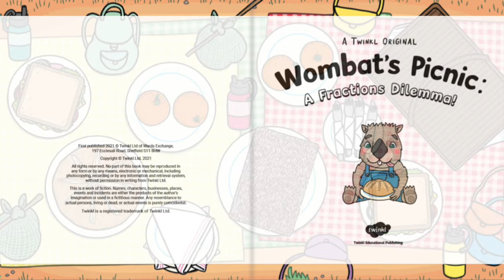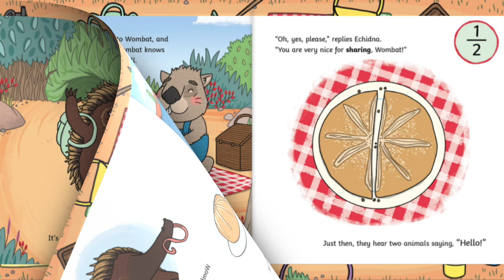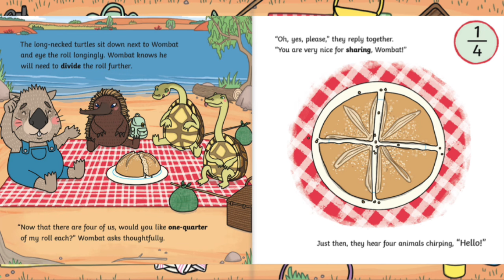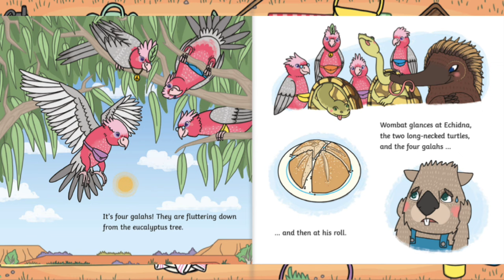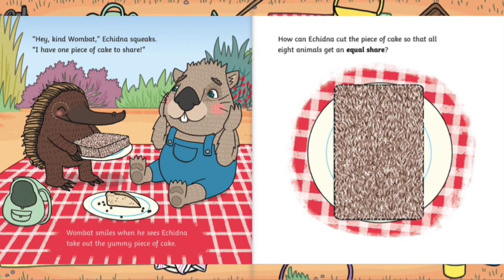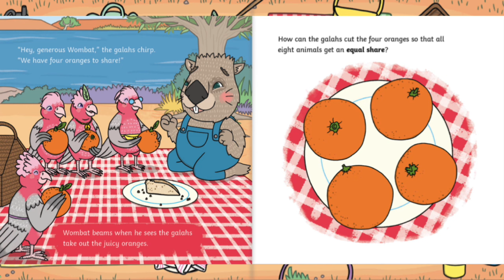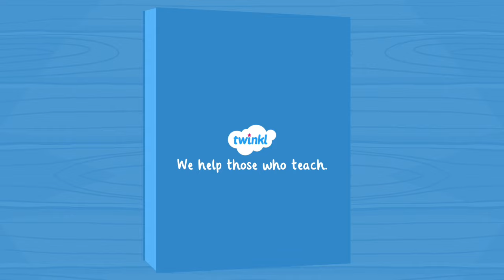Wombat's Picnic: A Fractions Dilemma! eBook | Read-Aloud Story for Kids | Twinkl USA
Students will be greeted with a variety of different fractions such as ½, ¼, ⅛, and 1 whole. They’ll learn how these fractions look in different shapes and how they can divide items up into different fractions.